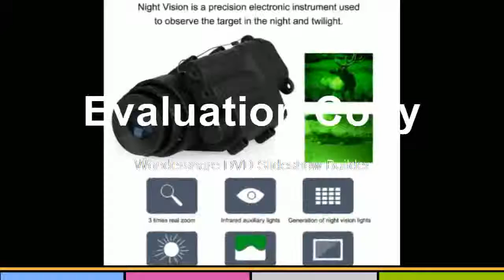Best Monocular Device Waterproof Night Vision Goggles PVS 14 Digital IR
Best Monocular Device Waterproof Night Vision Goggles PVS 14 ing